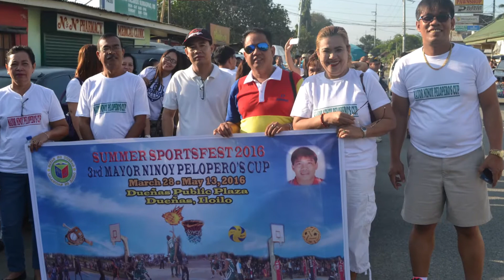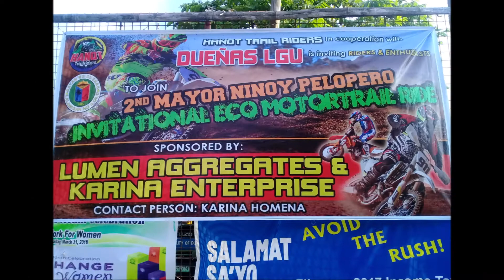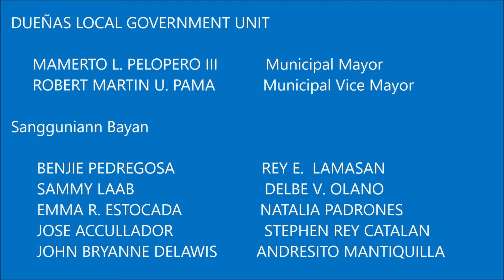Ninoy's Cup 2014 to 2019b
Ninoy's Cup is an annual Summer Sports Festival authored by the Dueñas, Iloilo Chief Executive HON. MAYOR MAMERTO L. PELOPERO III. The Intersectoral Sports Competition includes :  Basketball for Men and Women - Junior and Senior, Volleyball for Men and Women, Baseball, Softball, Sepak Takraw.  The posting of this video is one of the activities for the Alternative Dueñas Heritage Month Celebration for 2020 during the Corona Virus Infectious Disease or Covid19 pandemic.